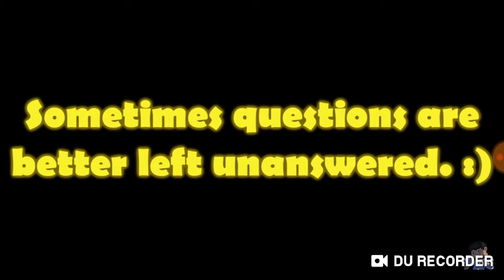Que-ce-qu'il y a en bas du void de minecraft ?